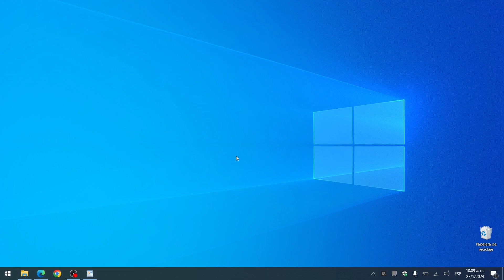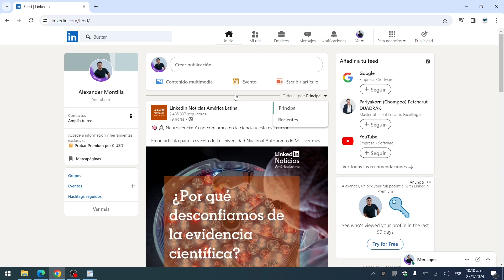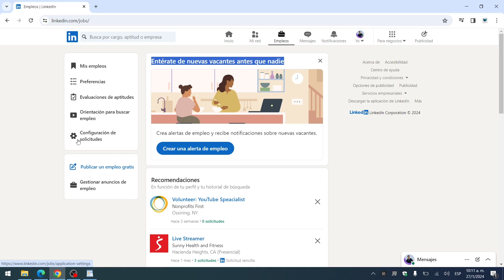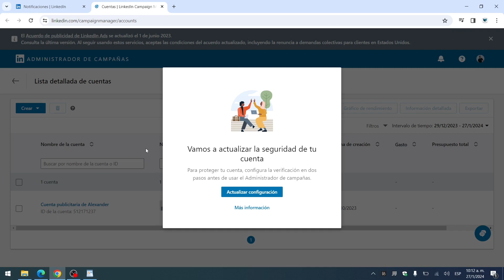Descubre Cómo Funciona LinkedIn | Consejos y Estrategias Avanzadas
¿Te preguntas cómo funciona LinkedIn y cómo puede beneficiarte en tu carrera o negocio? ¡Estás en el lugar indicado! En este video, te llevaré a través de todo lo que necesitas saber sobre el funcionamiento de LinkedIn, desde los conceptos básicos hasta las estrategias avanzadas. ¿Listo para dar el siguiente paso en tu carrera o negocio con LinkedIn? ¡No esperes más para sumergirte en este mundo de oportunidades!